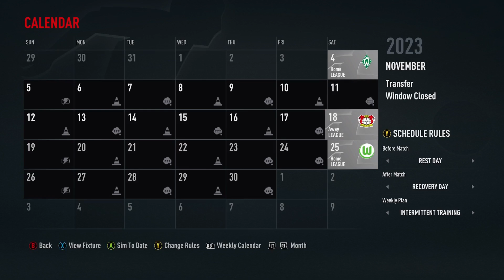Derby Day | Fifa23 Hannover 96 Career Mode S2 Pt4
It’s that time of the year our first main rivalry of the series as hannover96 manager. This match was insane make sure that this isn’t the final good match. This team has been incredible this season let’s make sure this careermode on fifa23 ends on a high.